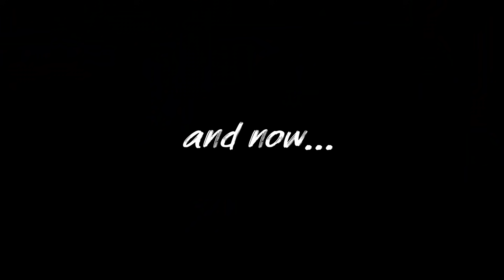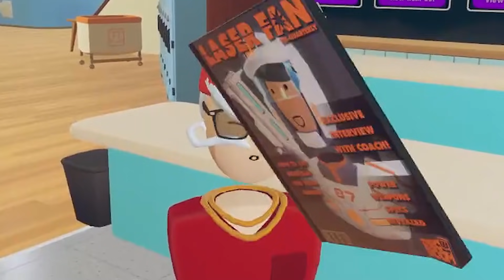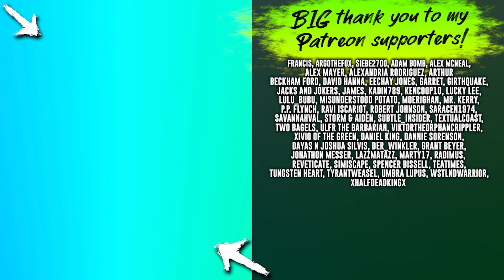Don't upset the Rec Room VR kids...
Rec Room is a VR playground which is awful, but sometimes there's a chance to teach. and destroy. Also "Halo" in VR is a dream of mine and this was as close as I can get., thankfully Rec Room provides.